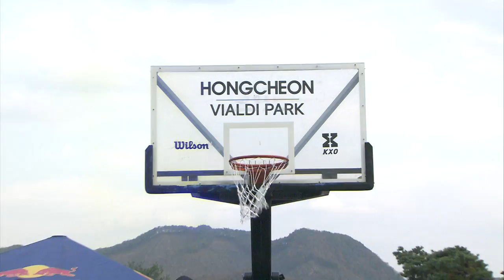H/L KXO 3X3 2차ㅣDOOM vs HOT ㅣ오픈부 C조 예선 ㅣ 2020 2차 대회 1일차 - 2020.10.31